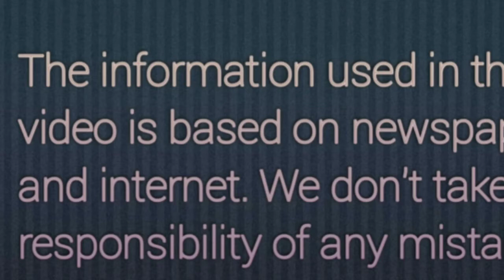Kareena Kapoor blessed second baby boy